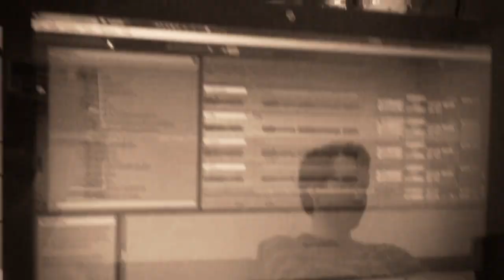Tune Inn - 6 Seconds (3FM Serious Request 2012)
3FM Serious Request vraagt dit jaar aandacht voor de kindersterfte: elke zes seconden is er ergens in de wereld een baby slachtoffer van gebrek aan medische zorg en begeleiding. Elke zes seconden eindigt er ergens op de wereld een verhaal, nog voordat iemand het heeft kunnen vertellen. In het kader van deze actie schreven wij het nummer 6 seconds, over de verhalen die nooit verteld konden worden en over de hoop dat hier ooit verandering in komt. Geheel opgenomen en geproduceerd met eigen middelen en energie, zijn we erg tevreden met het eindresultaat. Wij hopen met dit nummer een bijdrage te kunnen leveren aan de actie van 3FM en dat iedereen die het beluistert er net zo van geniet als wij deden bij het maken ervan!